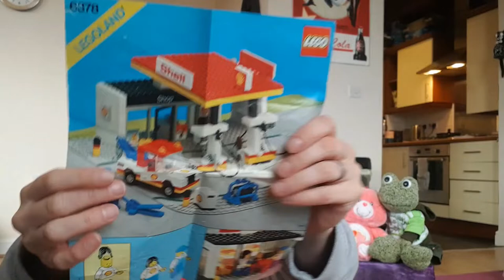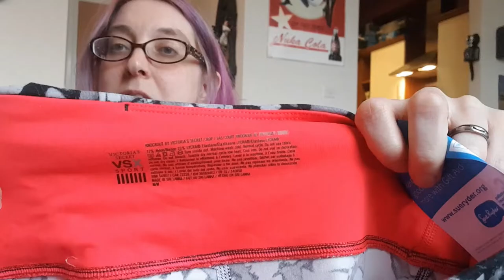UK eBay Reseller Diary Vlog 5th NOV CHARITY SHOP HAUL & Items sold for Profit going into post today